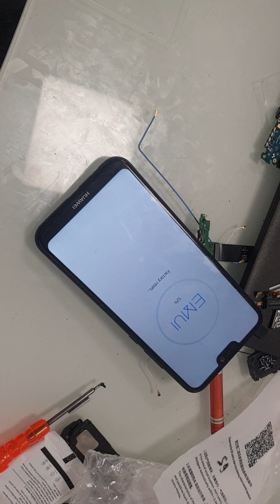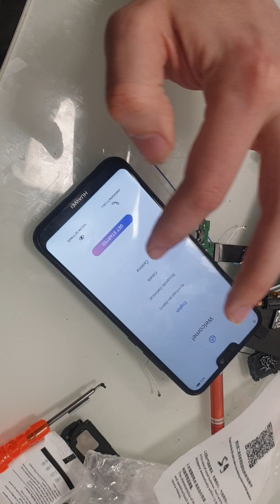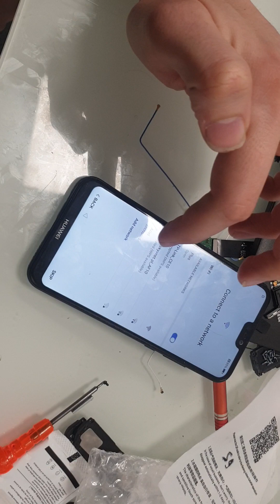Huawei P20 lite FRP Google Account Reset by HydraTool Unlock TUTORIAL 04/2023